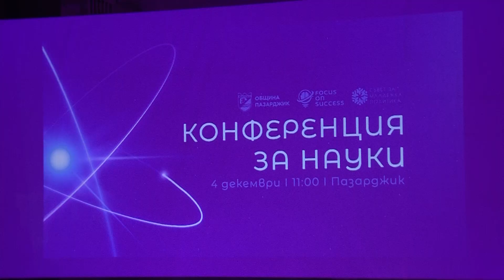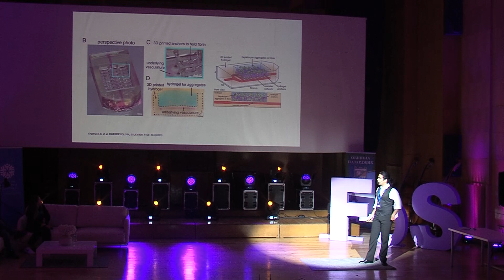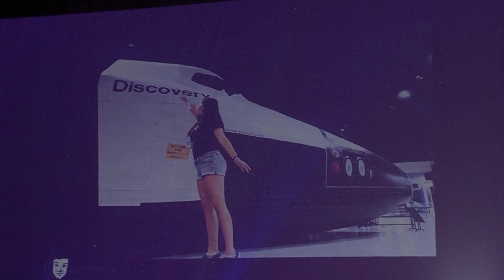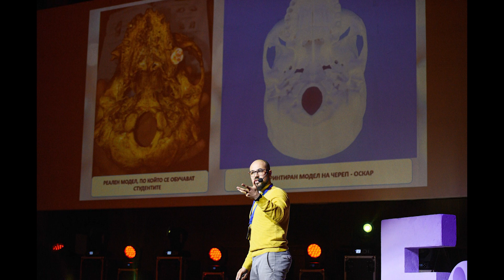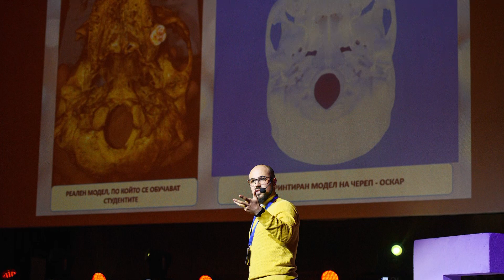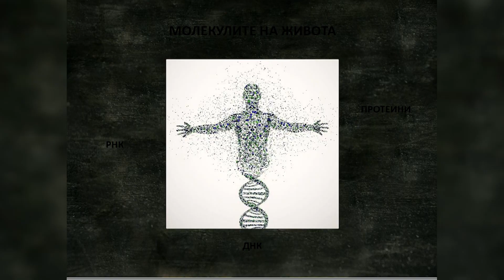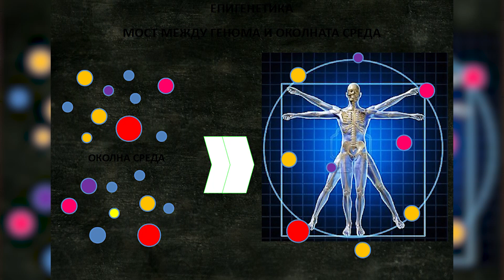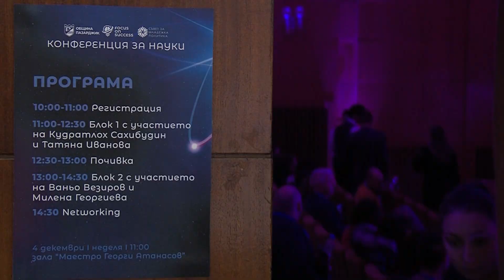На Фокус: Новите учени на България - незабравима среща в Пазарджик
Предаване на Телемедиа